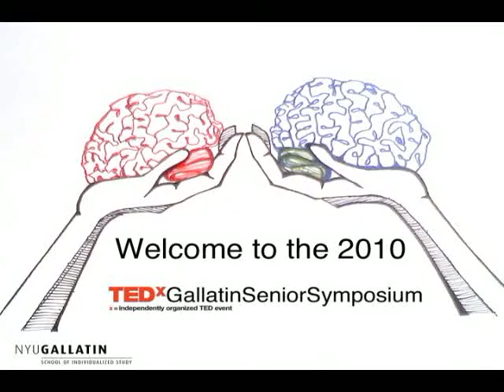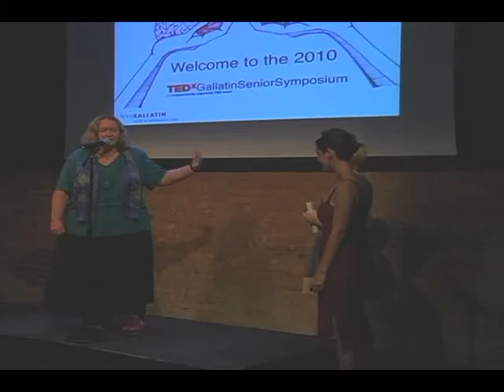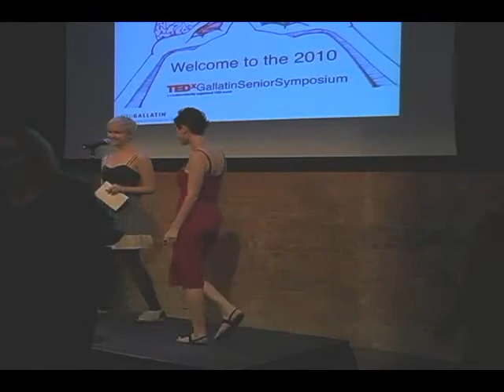TEDxGallatinSeniorSymposium - Introduction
Dean of NYU's Gallatin School of Individualized, Susanne Wofford, introduces the TEDx event at Gallatin.  Student speakers, Emma Kaywin and Channing Kehoe, also present an introduction.